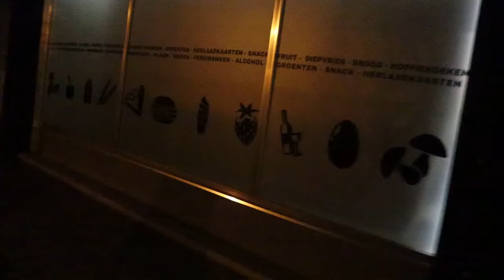in de pikke donkeren gaan wandelen